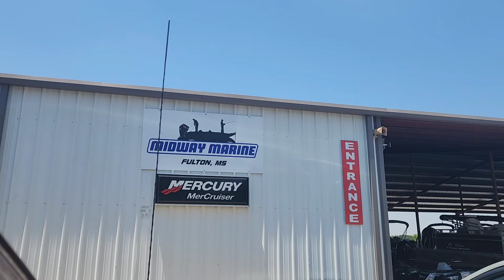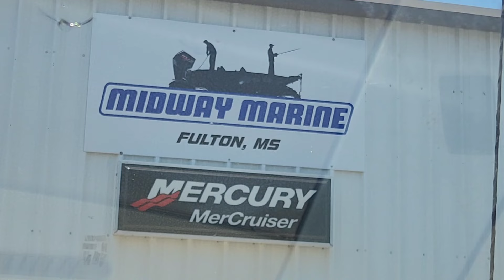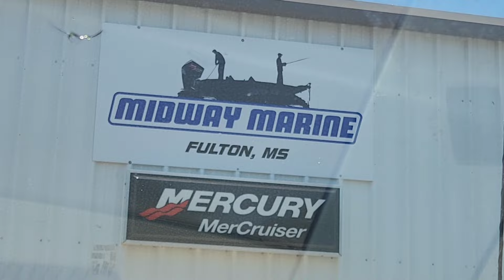Carried the Pontoon for a Tune Up + Swimming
Donnie's Ebay Listings...

Send Us stuff if u want...
DONNIE & AMANDA
Mooreville, Mississippi 38857